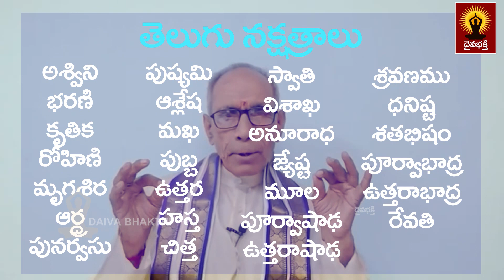నక్షత్రాలు - వృక్షాలు || నక్షత్రాలు - రత్నాలు || నక్షత్రాలు - అధి దేవతలు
నక్షత్రాలు - వృక్షాలు || నక్షత్రాలు - రత్నాలు || నక్షత్రాలు - అధి దేవతలు  @Daiva Bhakthi

Sanskrit lessons

  Thanking you

నేను బాగుండాలి !
మేము బాగుండాలి !
అందరూ బాగుండాలి !
జై గోమాత ||
జై భరతమాత ||
జై శ్రీరామ్ ||